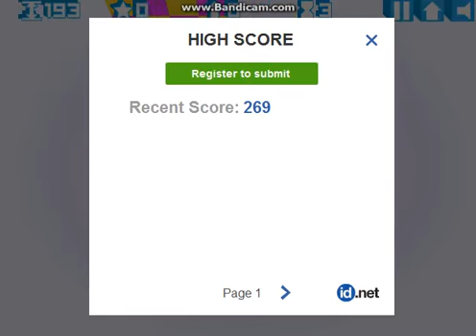VERY VERY IMPORTANT ANNOUCMENT!!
I swear to god if you guys dont watch the videos im gonna KILL MYSELF!